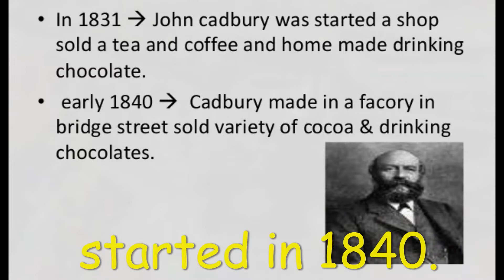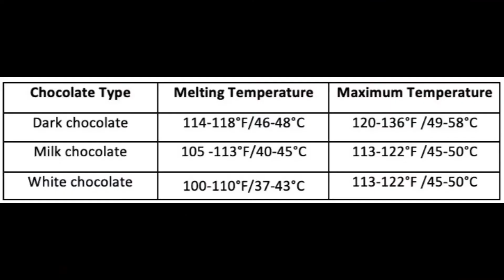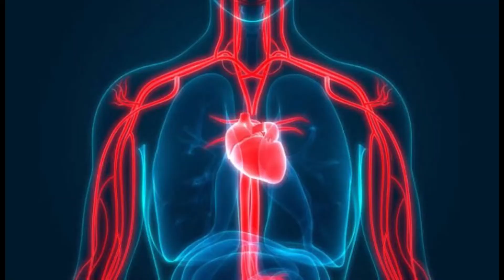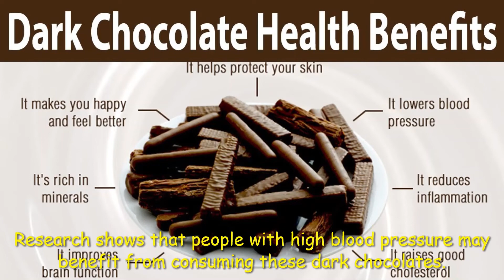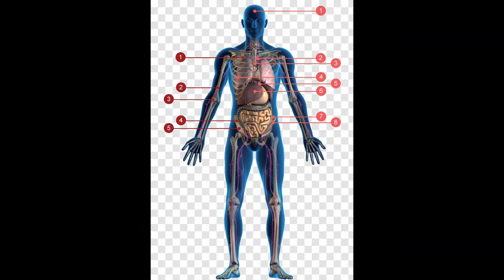Unbelievable facts you may not know about black chocolate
about Black chocolate/SWAMY SOCIAL HUB